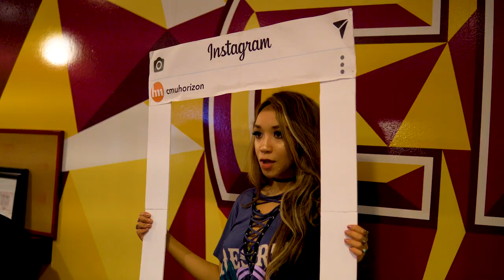Student Life at CMU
Colorado Mesa University is an exciting place to be—both in and out of the classroom. Check out student life as Maverick! CMU offers:

~190+ clubs and organizations ranging from purely academic to purely social
~Cultural diversity board featuring 6 cultural alliances
~Media board comprised of a student-run TV station, radio station, magazine, newspaper and more
~Programming activities council that plans and hosts thousands of events
~Greek life
~Intramural sport leagues
~Nationally recognized Outdoor Program with affordable adventure trips and equipment rental

*Pixelated footage? Set the quality to 1080p HD on the bottom of the video.